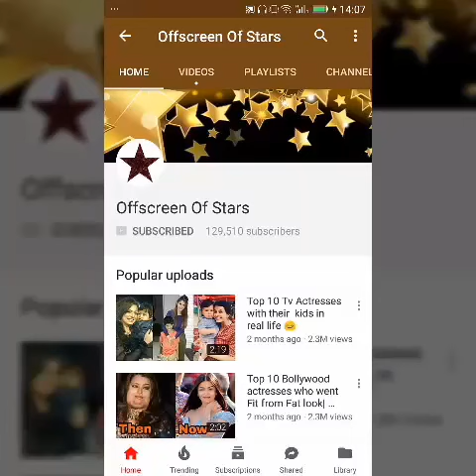Omg ! Priyanka Chopra finally admits AbRam Khan is her real son |Shocking .